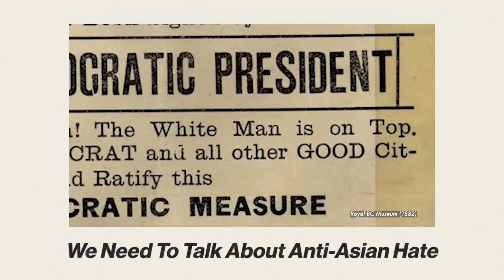Eugene Lee Yang Breaks Down His Try Guys Career, Queer Journey & Netflix's "Nimona" | Them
Eugene Lee Yang looks back on the moments that shaped his career and reflects on his journey to becoming a voice of representation in the entertainment industry. From getting his start as a producer at BuzzFeed to finding his place within The Try Guys and expressing his most authentic voice through his artistry, Eugene breaks down some of the memorable highlights from his life.

Eugene Lee Yang is the voice of Ambrosius Goldenloin in NIMONA, available now on Netflix.

SAG-AFTRA members are currently on strike; as part of the strike, union actors are not promoting their film and TV projects. This interview was conducted prior to the strike.

Director: Juliet Lopez
Director of Photography: Malcolm Cook
Editor: Ron Douglas
Producer: Funmi Sunmonu
Line Producer: Jen Santos
Associate Producer: Emebeit Beyene
Production Manager: Andressa Pelachi and Peter Brunette
Production Coordinator: Kariesha Kidd
Talent Booking: Meredith Judkins, Keaton Bell
Camera Operator: Shay Eberle-Gunst
Sound : Gray Thomas-Sowers
Production Assistant: Liza Antonova
Post Production Supervisor: Christian Olguin
Post Production Coordinator: Scout Alter
Supervising Editor: Erica Dillman
Assistant Editor: Jason Malizia
Graphics Supervisor: Ross Rackin